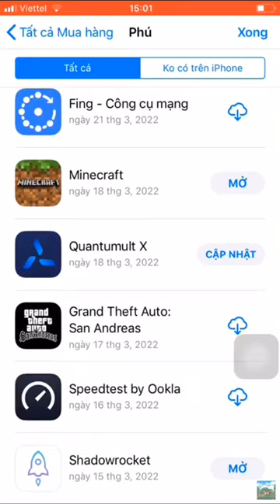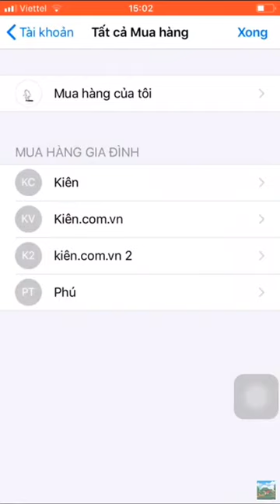id apple Minecraft free download full